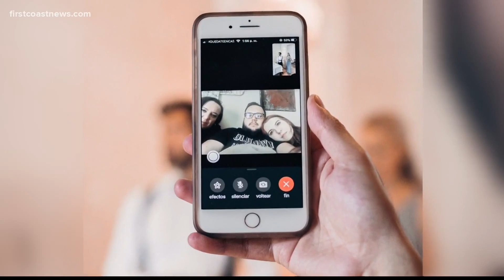COVID-19 puts damper on wedding plans for First Coast family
A local family had to watch their daughter's wedding in Guatemala online. Now she might have to sit out her brother's wedding in Florida due to the COVID-19 crisis.